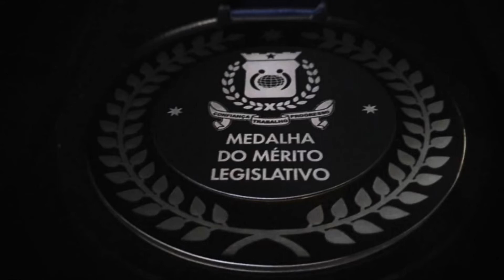COMEÇA HOJE A ENTREGA DE TÍTULOS DE CIDADANIA HONORÁRIA EM IPATINGA